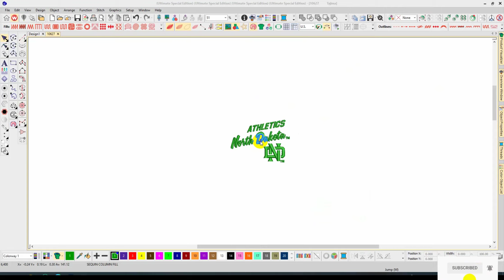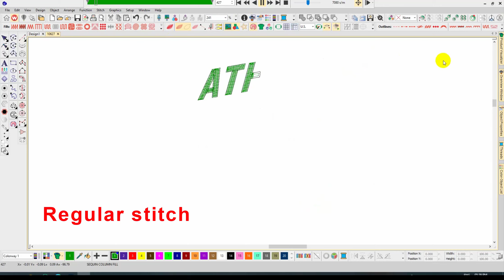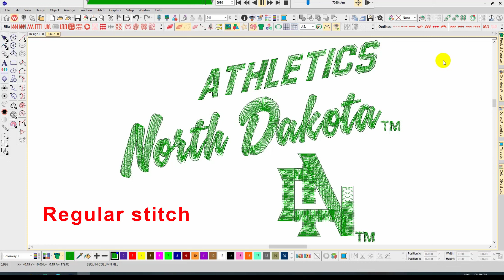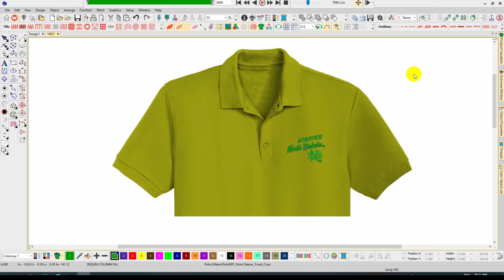Athletics North Dakota Embroidery logo for Polo Shirt .